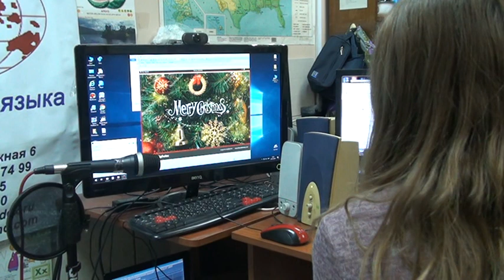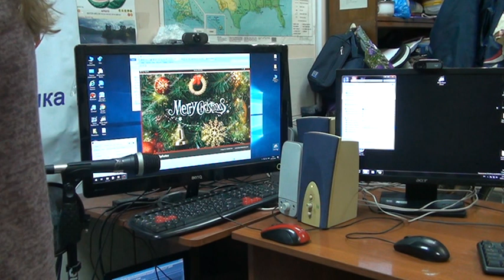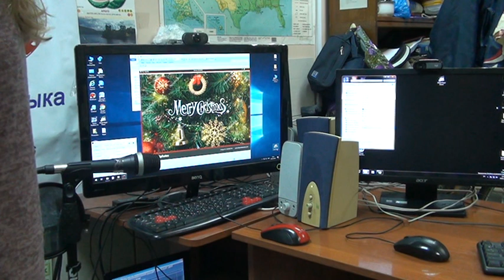The School of English in Pushkino _ Radio